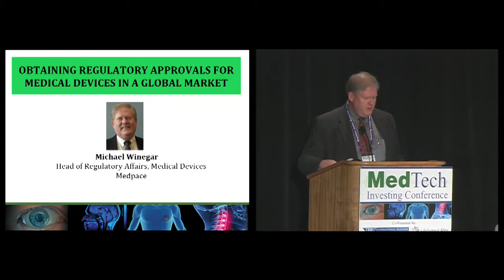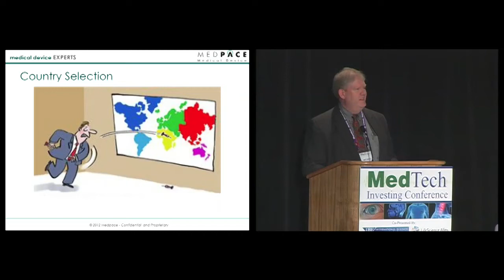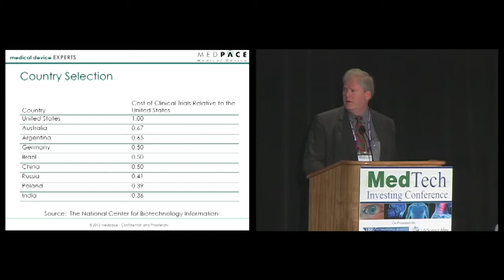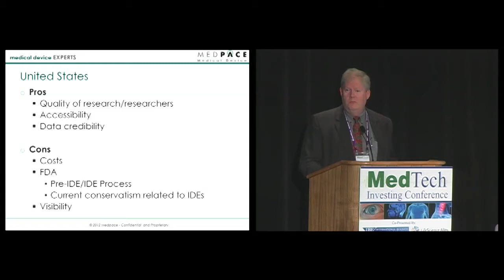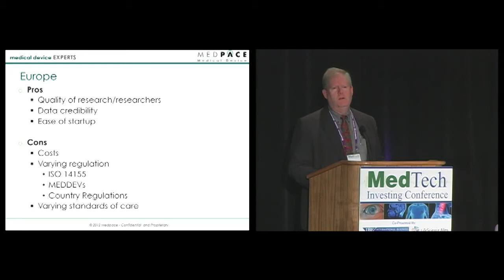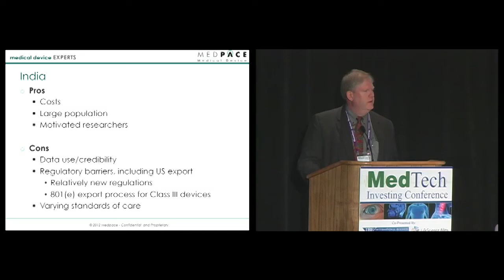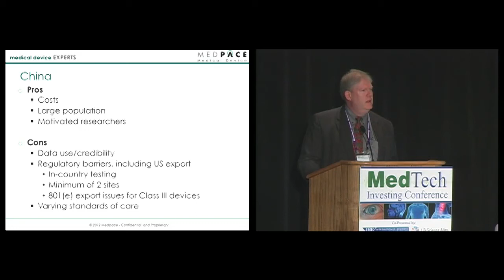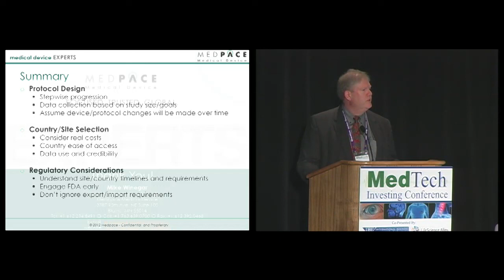Obtaining Regulatory Approvals for Medical Devices in a Global Market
Head of Regulatory Affairs, Medical Devices -- Medpace,  Michael Winegar, addresses investment on clinical trials, outlining the phases necessary to obtain approvals quickly, safely and cost effectively during the 11th Annual MedTech Investing Conference on May 9th, 2012.

View more topics from the 11th Annual MedTech Investing Conference